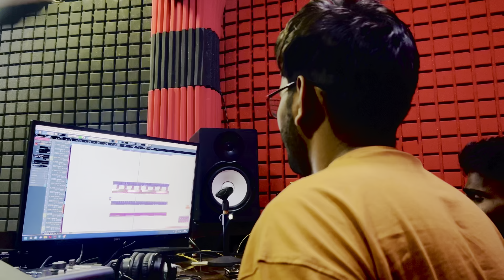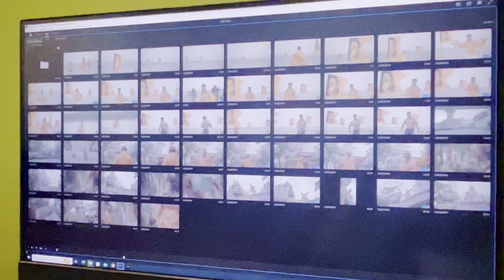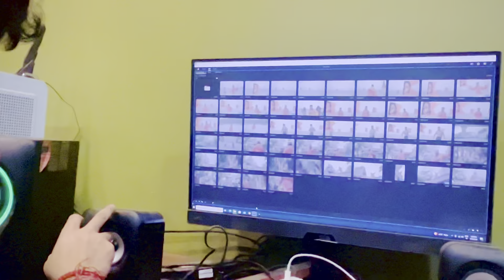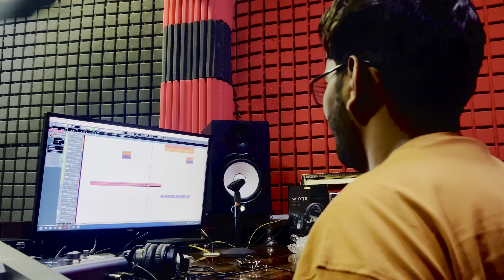BAMAN DAMDAAR Recoding#NitinSharmaMarakpuriyaVlog